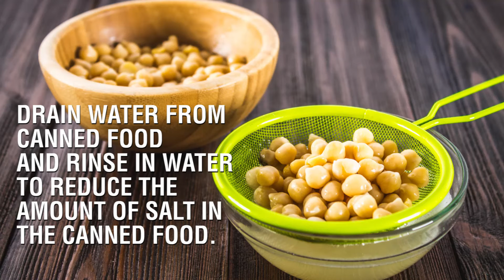Tips to Reduce Salt In Your Diet- Nu Hospitals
In our regular day-to-day diet, it is estimated that most of us consume at least 40% more salt than we are supposed to. A sodium-heavy diet can be extremely harmful to the body. High amounts of salt, when consumed daily, can lead to multiple complications in your health. From the circulatory system to the renal function- the entire body is affected negatively by a salt-heavy diet. Junk food and processed food items usually contain extremely high amounts of salt. You can easily prevent a number of health conditions simply by switching to low sodium foods and cutting down your daily salt and sodium intake. Here are some simple tips to eat less salt in your meals

Opt for more fruits & veggies:- Instead of opting for packaged items, include more fresh fruits and vegetables in your diet as they are the best low sodium foods available. Canned or frozen food items are also low in salt yet very nutritious.

Select fresh-cut meat:- While choosing meat or dairy products, opt for farm-fresh or organic ones rather than packaged or highly-processed animal products. Fresh cut beef, chicken and freshcheese & milk contain naturalsodium which is healthy. Processed meat products like bacon or ham contain a lot of extra sodium which is added to help preserve those items for a longer duration.

Read the labels:- Before you settle for a brand, read the labels carefully and compare the same food items across different brands. Sodium content usually varies from one brand to the other. Choose the one that has the lowest sodium content as displayed in the label.

Don’t add extra salt:- Avoid adding extra salt to your meals. Instead, you can add different garnishing to your food like- black pepper, rosemary, ginger, cilantro, thyme, onions or mustard. These spices will add aroma to your food and make it taste better.

Choose fresh-frozen:- If you are buying frozen fruits or vegetables, choose the ones with the label of ‘fresh frozen’. Whole or homemadespices instead of the ready-made, packaged ones are also a good way to reduce your salt and sodium intake.